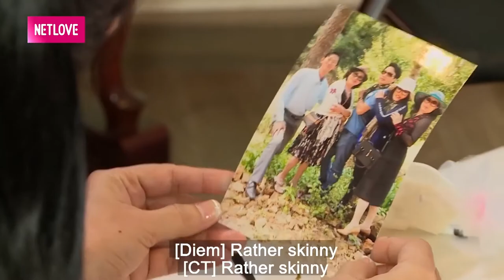Nàng Ế suốt 42 NĂM CHƯA CÓ 1 MỐI TÌNH NÀO xúc động LÀM MẸ KẾ hẹn hò ông bố GÀ TRỐNG NUÔI CON